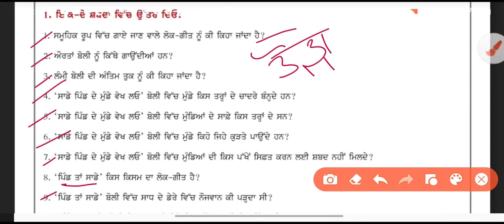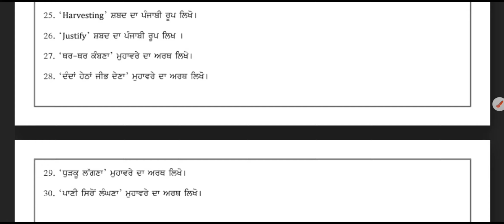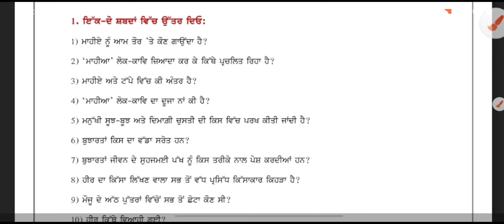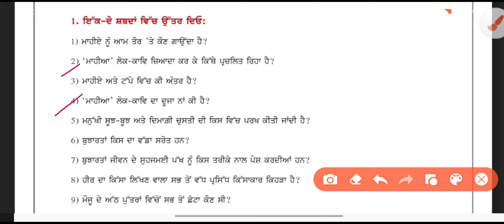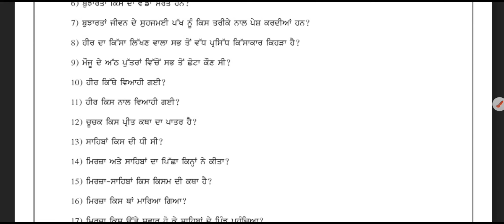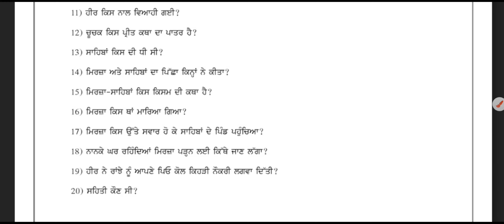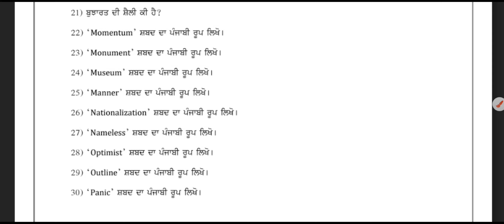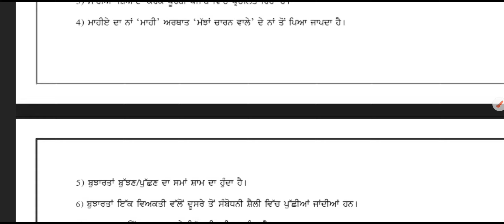last Minute RevisionMost important and most Expected ques of General punjabiclass 11🔥Watch for 40/40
must watch playlist for 110gen pbi